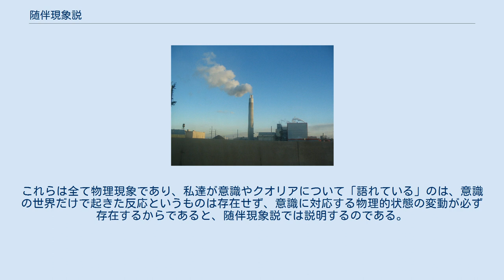随伴現象説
随伴現象説の説明。
左からそれぞれ相互作用説、随伴現象説、並行説。
Pは物理的(Physical)な状態、Mは心的(Mental)な状態を表す。
 随伴現象説（ずいはんげんしょうせつ、Epiphenomenalism）とは、心の哲学において、物質と意識の間の因果関係について述べた形而上学的な立場のひとつで、『意識やクオリアは物質の物理的状態に付随しているだけの現象にすぎず、物質にたいして何の因果的作用ももたらさない』というもの。
 物質と意識を別の存在であると捉える二元論の立場を取りつつ、意識の世界で起こる反応には、必ずそれに対応する物質的反応が存在するという考え方である。
（この世で起こる物質的反応の全てにおいて、その場所に何らか意識が生じているかどうかという、逆の意味は有していない。）随伴現象説と対立する立場に相互作用説がある。
 工場の稼動状況と、煙突から立ち上る煙の関係。
 随伴現象説の考え方を説明する場合、例え話として、『工場と煙』の話が使われることが多い。
ここでは煙突をもったある工場について考えられる。
このとき工場の稼動状況と、煙はどんな関係にあるだろうか、という問いに始まる。
 工場で生産を始めると煙突からは煙が昇り、生産を止めてしまえば煙も止まるだろう。
つまり煙の状態は工場の生産状況によって決まる。
 しかしこれと逆のことはあるだろうか？という問いに展開する。
つまり煙が出てきた事が原因となって突然工場が生産を始めたり、煙がなくなったことが原因となって生産が勝手に止まるなどということがあるだろうか。
こうした事は普通は起きないだろう。
 つまりこの時、原因と結果のつながりは　工場から煙への一方向だけであり、煙から工場に対しては何の因果的作用もない。
以上の関係をまとめると次のようになる。
 随伴現象説は物質と意識に関して、これと同様の関係を主張する。
つまり工場＝物質、煙＝意識、として上の文章を書き換えると、 となる。
 別な見方をすれば、意識の世界で起こる変化には、それに対応する脳の物理的化学的電気的な変化が必ず存在するということである。
 上記が随伴現象説の主張である。
 随伴現象説は、物理世界は物理世界だけで因果的に閉じていると考える（専門的にいうならば随伴現象説は物理領域の因果的閉鎖性を前提としている）ため、物理学との相性はおおむね良い。
随伴現象説を採用するならば、物理学の思考方法を改変したり・否定したりする必要は特になく、物理学の思考方法と戦う必要性がない。
そのため科学的な素養を持っている人々からは受け入れやすい考え方となっており、例えば歴史的にはハクスレー、現代ならばチャーマーズや茂木健一郎などが随伴現象説の立場をとっている。
ただ随伴現象説は二元論を前提としているため、今ある物理法則が全てで、それと異なる心的な存在などない、と考える唯物論の一部とは相性が悪い。
 随伴現象説に関する問題点としては、次の二つがよく知られている。
 ひとつめは次のようなものである。
 この考え方を如実に表したのが、哲学的ゾンビの話である。
 意識というものがこの世にある必要を問うという哲学的問題につながるが、同程度に必要の無いものは、この世にいくらでもあるのであり、実用上の問題は無い。
 もうひとつの問題点は というものである。
随伴現象説によれば、意識・クオリアの世界から物理現象の世界へ影響を与えることは決してない。
意識・クオリアの世界にある情報を脳細胞はいったいどのようにして仕入れてきたのか？この問題は現象報告のパラドックスと呼ばれている。
 随伴現象説を忠実に採用するならば、全てのクオリア及びクオリアの変化には、必ずそれに対応する物理状態及び物理状態の変化が必ず存在するわけであり、意識の世界だけで起きた反応というものは全く存在しないので、現象報告のパラドックスは存在しない。
 私達が意識について語るとき、話し手の口が動き、空気が振動し、聞き手の鼓膜が揺さぶられる。
これらは全て物理現象であり、私達が意識やクオリアについて「語れている」のは、意識の世界だけで起きた反応というものは存在せず、意識に対応する物理的状態の変動が必ず存在するからであると、随伴現象説では説明するのである。
 英語の文章